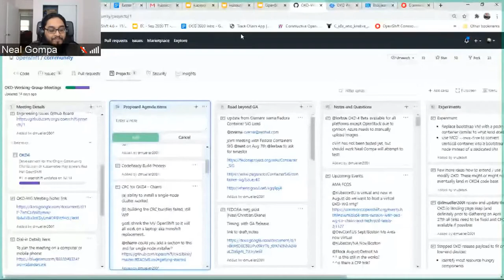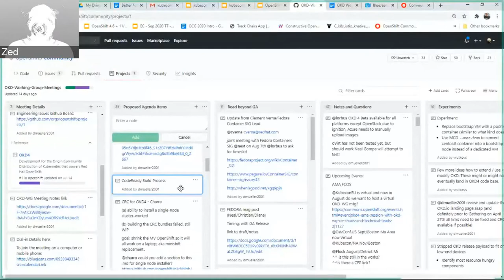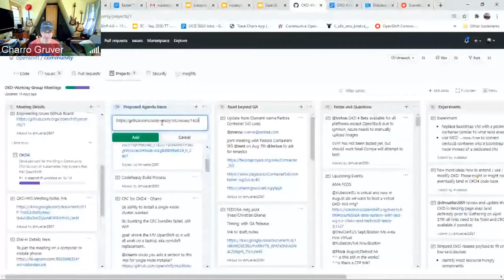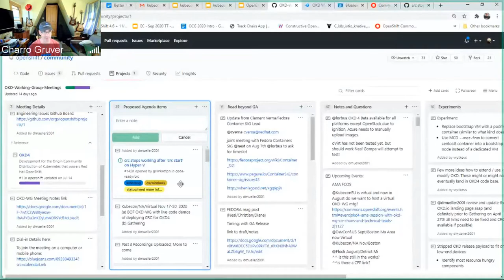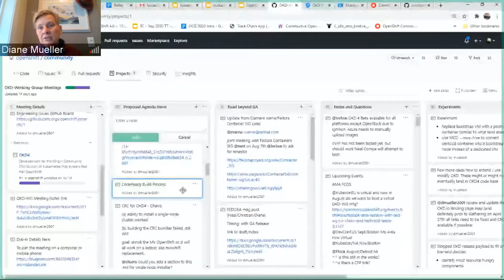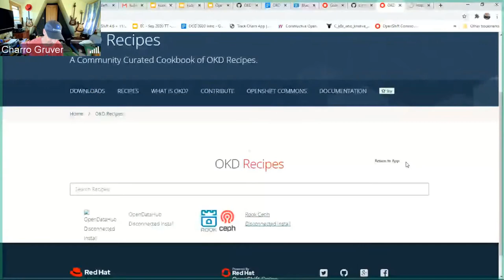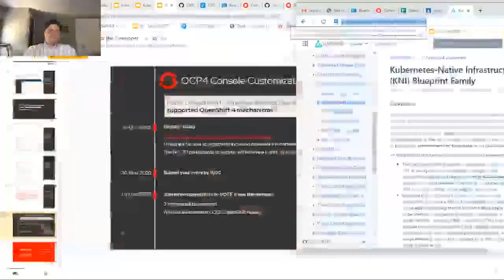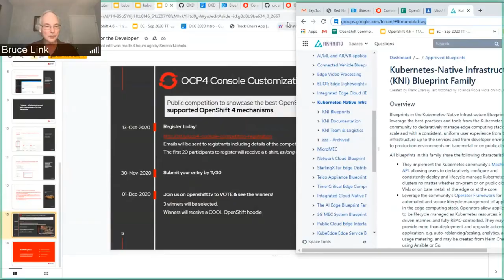OKD Working Group 2020 10 13 Full Meeting Recording